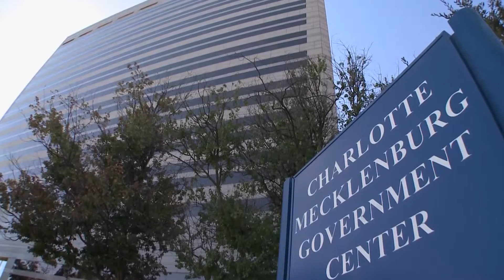Carolina Impact Season 6 Episode 18 - Mayor Vi Lyles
Charlotte Mayor Vi Lyles takes time to talk to us about her time in office… the controversies and the accomplishments.